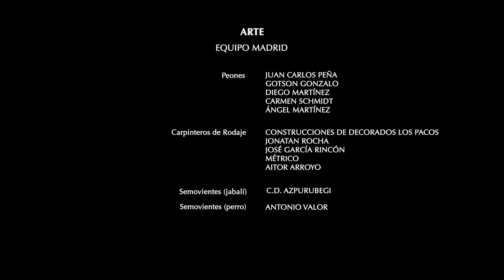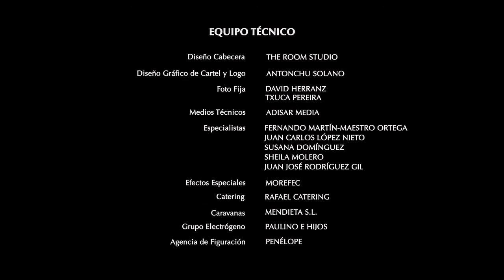Intro Victim Number 8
"Un atentado de naturaleza yihadista en pleno casco viejo de Bilbao acaba con la vida de siete personas y deja malheridas a más de una treintena, muchas de ellas de gravedad."